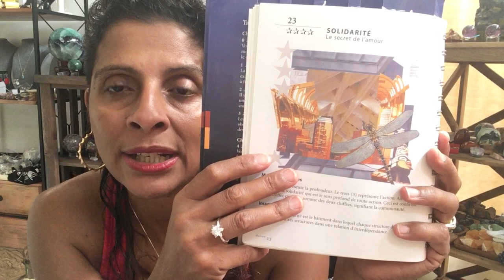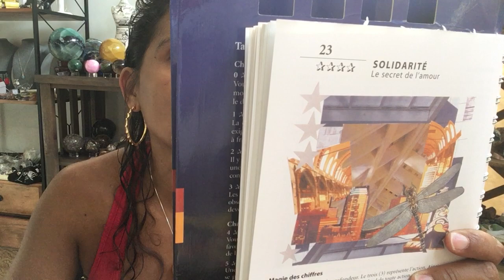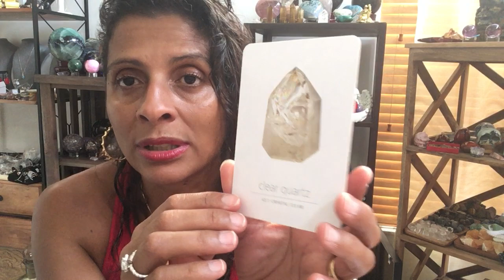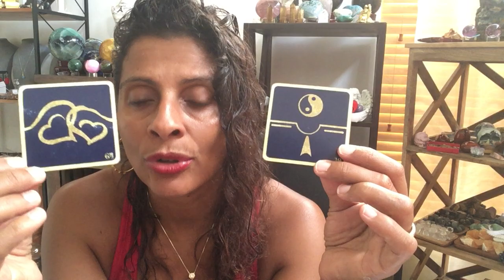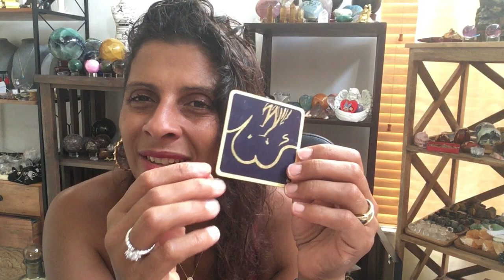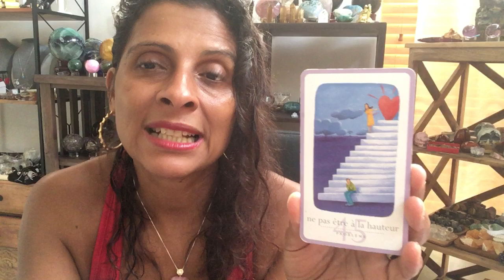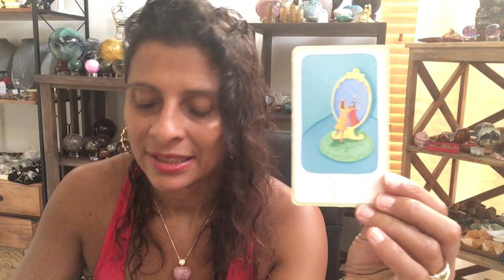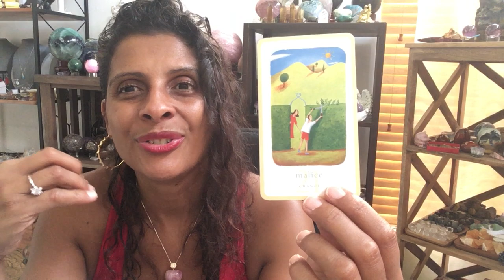SCORPIO ♏️ SEPTEMBER 2021 🙏🏾💕💝🦅🍾🏝🗽🛳🍀🕊🎁🔑💌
Facebook Page: Emy Andrea Creations

Private Group: Voyance/Tarot Reading By Emy

XOXO  Friends 😘
Emy